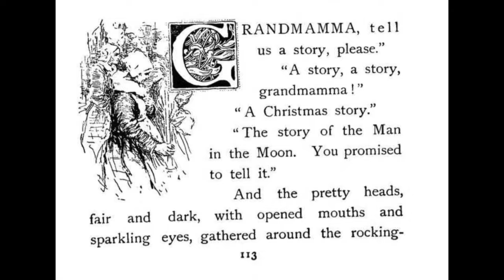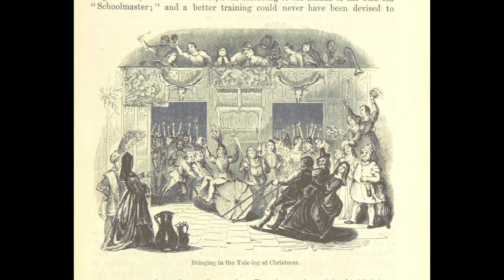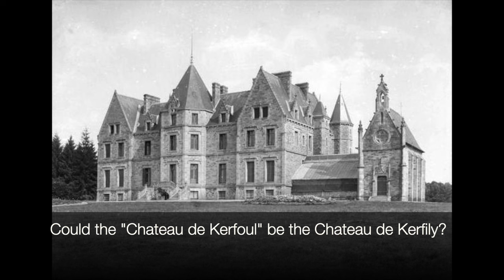The antique myth of The Christmas Log by Louis Honoré Frechette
Tonight’s story is an old myth from Brittany via French Canada, full of local lore and historic holiday traditions. The Christmas Log, by Louis Honoré Frechette, was first published in 1899, his book Christmas in French Canada, and it’s a fascinating story.

Bizarrely, a few weeks after recording and posting this story, I found its exact historic, traditional counterpart in the memoirs of Jules Simon.

All illustrations are in the public domain, and are either from the text, or courtesy of Wikimedia Commons. Creative Commons licensed photographs are credited where they appear.

Public domain music track is Christmas Eve by Robert Gaylor, courtesy of archive.org

00:00 - 00:43 Introduction
00:44 - 17:40 The Christmas Log
17:41 - 23:02 Conclusion and commentary